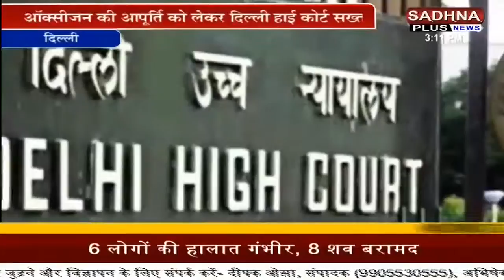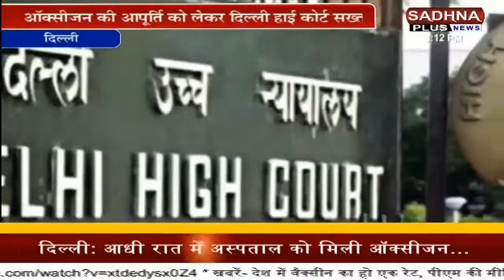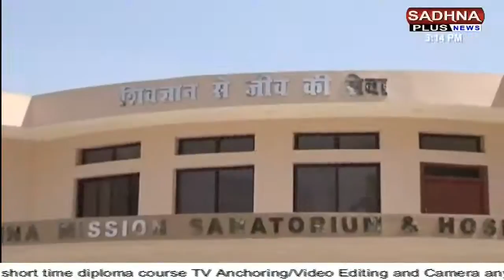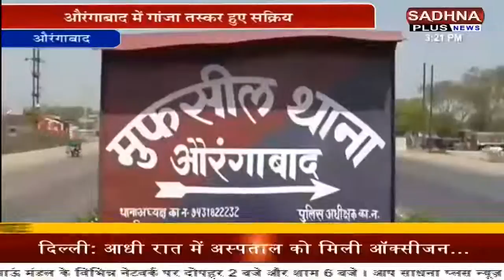Bulletin | Bihar- Jharkhand | 3:00 P.M. | Sadhna Plus News